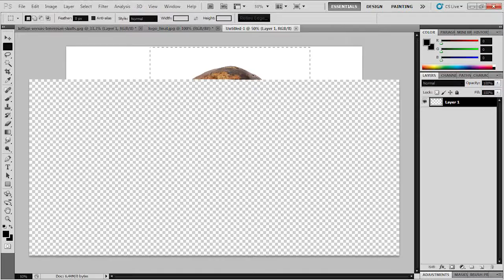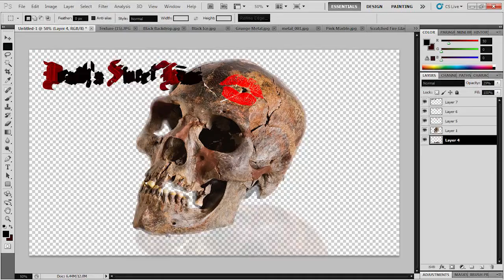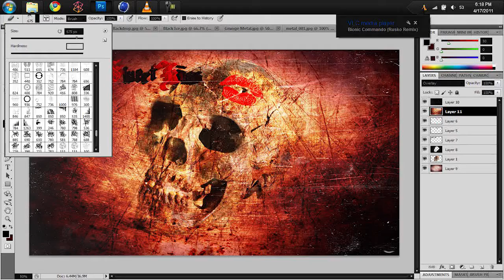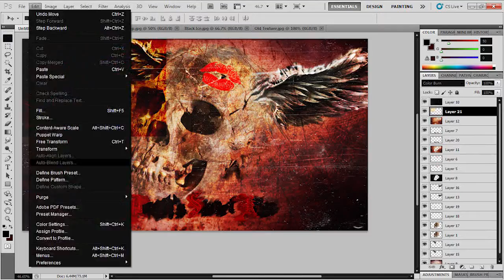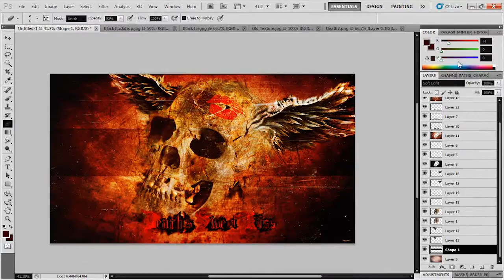Speed Art Death s Sweet Kiss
Kinda Morbid theme, but idk just thought of it one day and went with it... i like the result

 re-uploaded speed art from my old channel, hope you like it anyway. Also i lost all the download links after deleting my old channel, so if you want it message me.